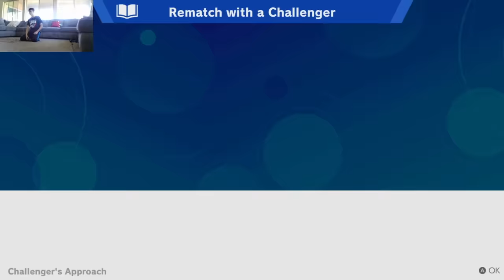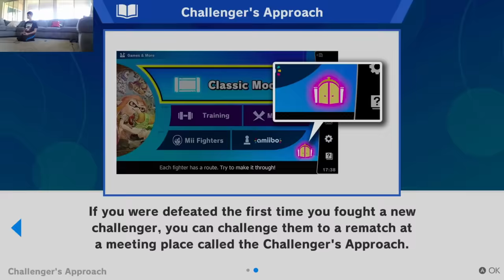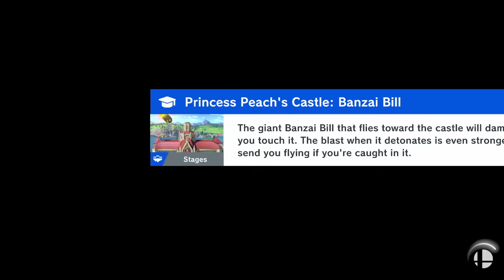Super Smash Bros. Ultimate (unlocking characters 2/2)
This time, me and a few friends help me unlock characters!